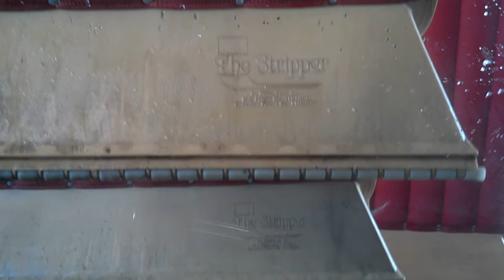Sunday Morning Car Wash with Nana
Washing Nana's car :D